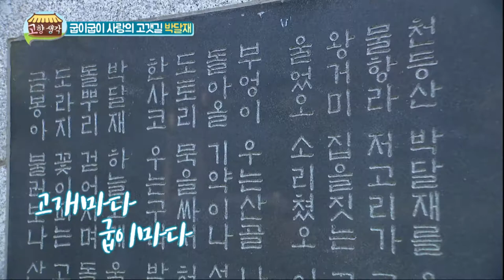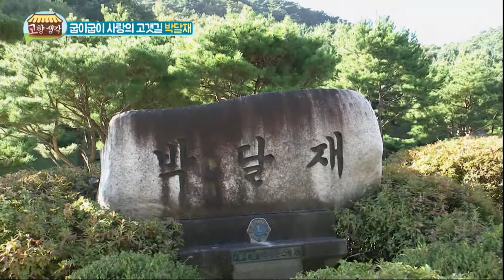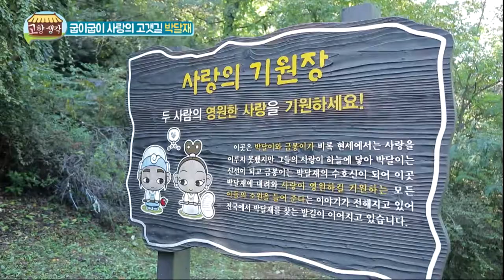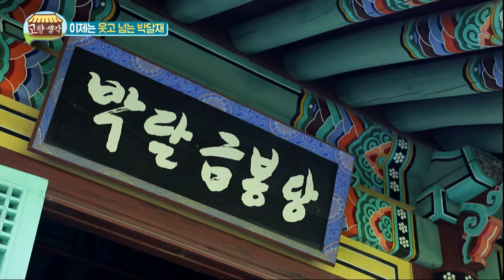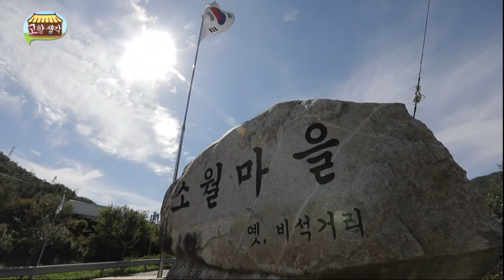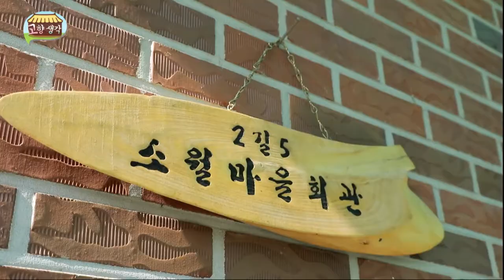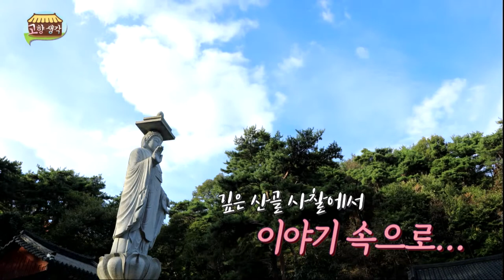고구마로 배 채우고, 명상으로 마음 채우고 좋쥬? / 고향생각 - 제천 백운면 소월마을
제천 백운면 소월마을을 찾았습니다.

울고 넘는 박달재로 유명한 제천에서
박달이와 금봉이의 애절한 사랑 이야기부터

좋은 토양에서 자라는 시뻘건 고구마도 먹고
신비한 약수와 함께 종명스님과 함께하는 명상의 시간까지

쌀쌀해지는 가을의 끝자락에서
고향생각과 함께 지금 바로 떠나보시죠

  -고향생각-
본방송 : 매주 월 저녁 08:55
재방송 : 매주 화 낮 12:55